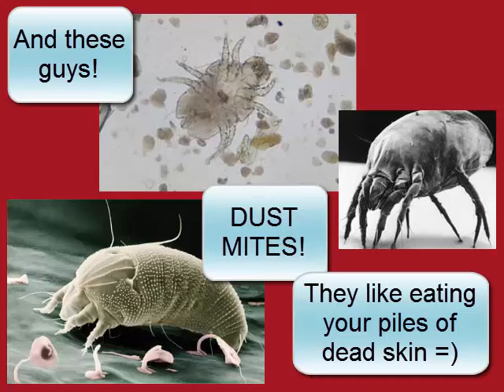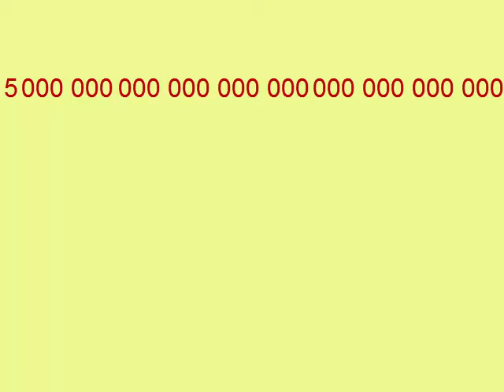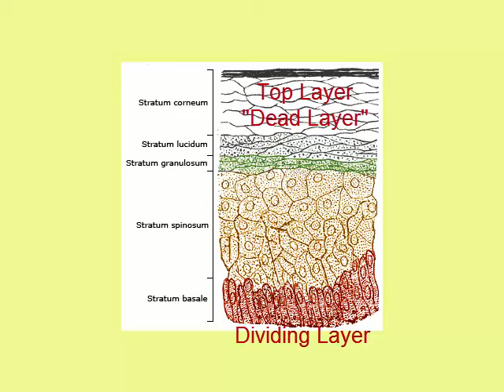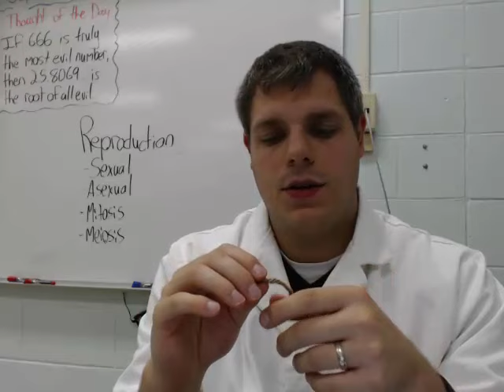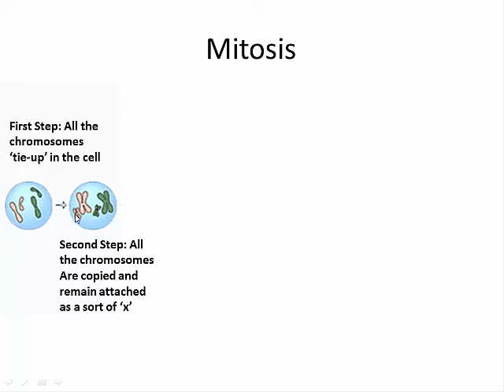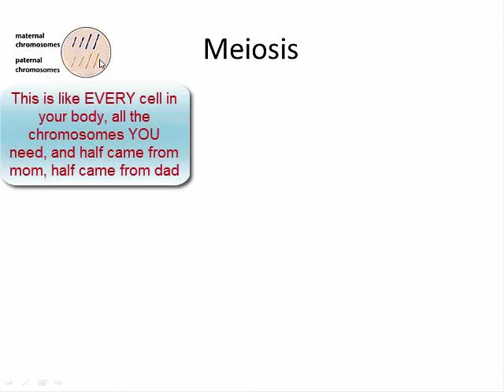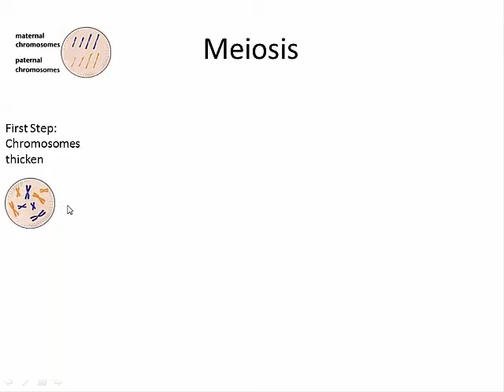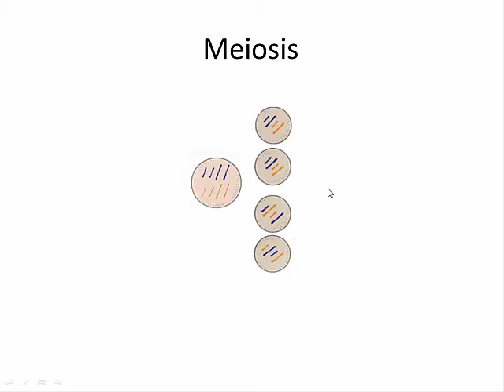Unit 1 Lesson 8 Cell Division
A look at cells and how they divide. We look at the basic level of understanding for mitosis and meiosis.